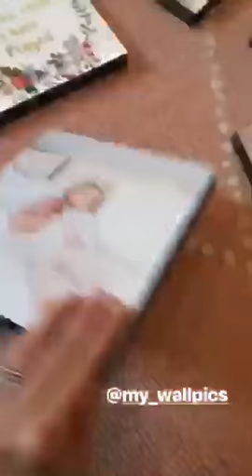Melissa Ordway Gaston 12 Inch Digital Photo Frame – Wallpics – part 02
Melissa Ordway Gaston loves Wallpics, see the story about 10 digital photo frame from her. The most renowned Melissa Ordway Gaston of all times Melissa Ordway Gaston is a fan of Wallpics, See the full story on instagram and also the 10 digital photo frame deals for making a beautiful house.
Melissa Ordway Gaston the top superstar opens up about her personal life and how to use Wallpics in order to decorate her house and 10 hd digital photo frame for holidays and her happy life by decorating the walls. Brand Ambassador for 12 digital photo frame and popular equally among men and women for her roles in the popular tv shows and movies our own Melissa Ordway Gaston.
We love you Melissa Ordway Gaston